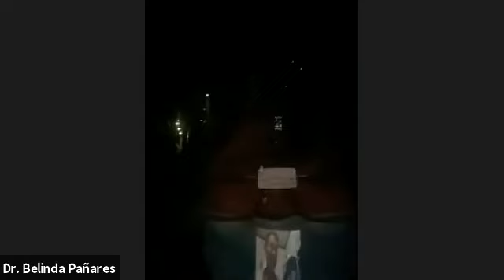JESUS said, "...and rest awhile".